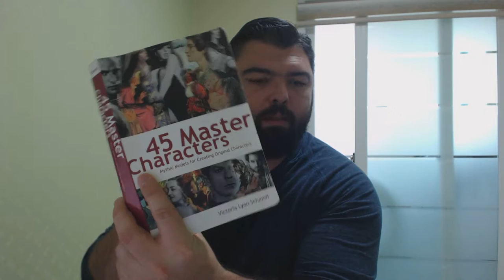Hero's Journey: How do you use Monomyth archetypes, if you have less characters/shorter story?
In this video Josh explains how you can use Monomyth (also known as the Hero's Journey) archetypes in a narrative that has less characters or is a short story.

Follow Josh!

The main take-aways are as follows:

1) Monomyth means the “one story." It's also known as the Hero's Journey (and loosly associated with the Fool's Journey). Elements of the monomyth can be found in nearly all forms of mythology and fairytales from around the world.

2) The Hero's Journey is comprised of a three act structure.
The three main phases (or acts, or stages, or major plot events--depending on what you're writing) are:

--Separation (or Departure)
--Initiation (or Trials/Tests)
--Return

Today we are exploring the second phase, Initiation. In particular, we are looking at the definition of the ultimate boon.

In most mythology the archetypes we see are hero, shadow, mentor, herald, goddess, threshold guardian, trickster, and shapeshifter. Beyond that, there are several other roll archetypes that have been used over the years. For example, the reason and emotion archetypes, or the fool, the rival, the magi, etc...

This post is just to cover a small section of the Monomyth. Over the course of the next few months Josh intends to provide several detailed explanations on the different aspects of the Hero’s Journey, and analyze more advanced steps in the narrative structure of the monomyth.